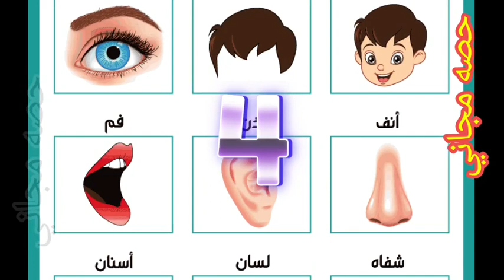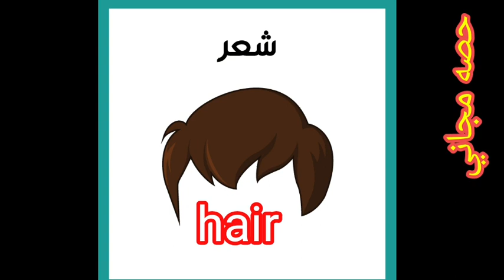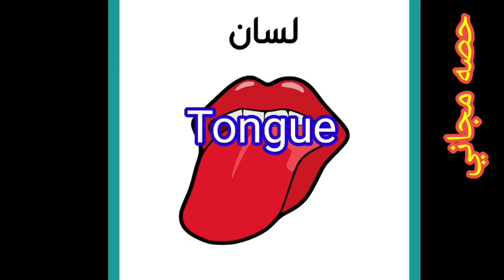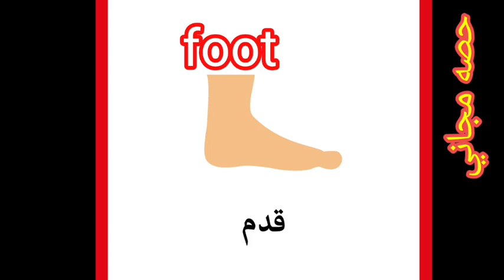أجزاء الجسم للأطفال | عربي/انجليزي | Parts of The Body | صوت وصورة انجليزي الصف الثاني الابتدائي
Parts of the Body أجزاء الجسم

Hair شعر
Ear أذن
Nose أنف
Eye  عين
Mouth فم
Neck رقبة
Hand  يد
Arm  ذراع
Leg  رجل / ساق
Foot  قدم

تاسيس
تاسيس أطفال
منهج الصف الاول الابتدائي
منهج الصف الثاني الابتدائي
منهج الصف الثالث الابتدائي
منهج الصف الرابع الابتدائي
منهج الصف الخامس الابتدائي
منهج الصف السادس الابتدائي
ماث اولى ابتدائي
ماث تانية ابتدائي
ماث تالته ابتدائي
ماث رابعة ابتدائي
عربي اولى ابتدائي
عربي تانية ابتدائي
عربي تالتة ابتدائي
عربي رابعة ابتدائي
عربي خمسة ابتدائي
عربي سته ابتدائي
انجليزي كي جي 1
انجليزي كي جي 2
انجليزي
انجليزي اولى ابتدائي
انجليزي تانية ابتدائي
انجليزي تالتة ابتدائي
انجليزي رابعة ابتدائي
انجليزي خمسة ابتدائي
انجليزي ستة ابتدائي
الحروف مع حركة الفتحة
الحروف مع حركة الضمة
الحروف مع حركة الكسرة
الحروف مع حركة السكون
مد الالف
مد الواو
مد الياء